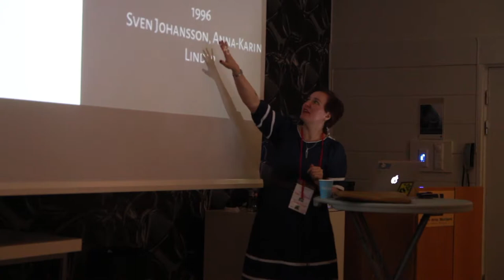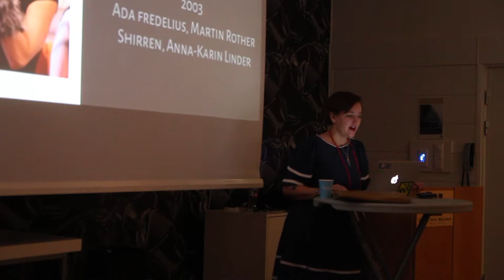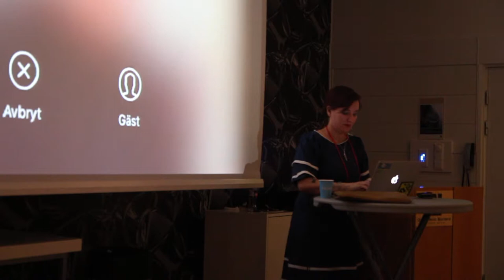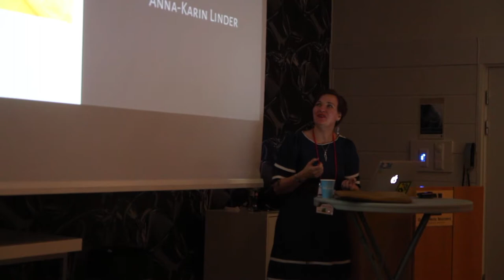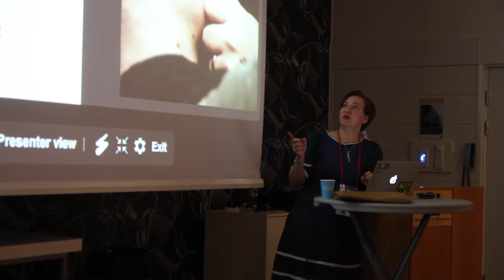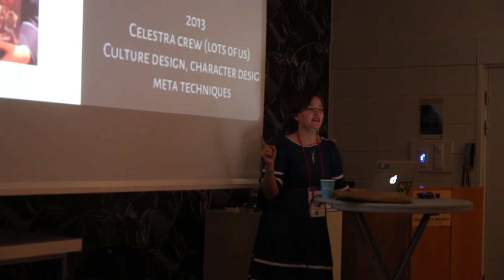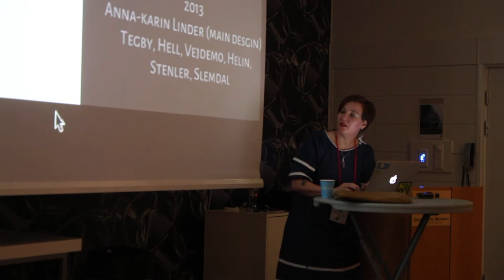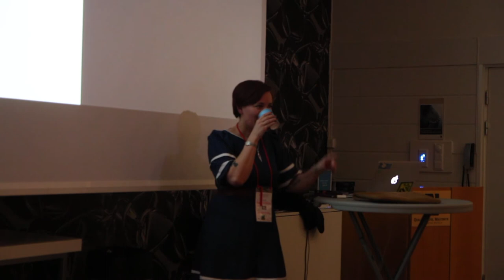Retrospect: Anna Karin Linder